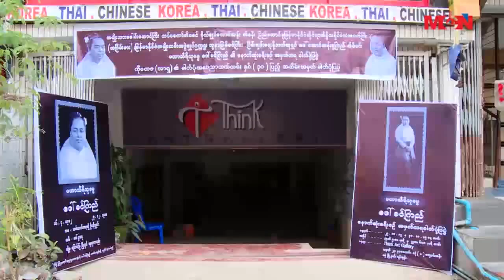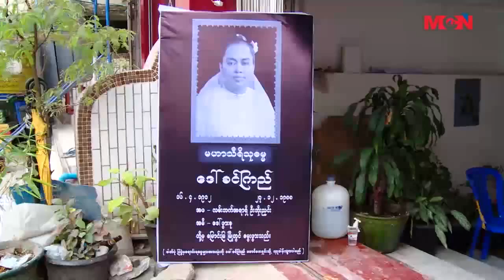ဒေါ်ခင်ကြည် ဈာပနအခမ်းအနား မှတ်တမ်းတင် ရိုက်ကူးထားတဲ့ ဓါတ်ပုံတွေ ပြသ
လွတ်လပ်ရေးဖခင်ကြီး ဗိုလ်ချုပ်အောင်ဆန်းရဲ့ ဇနီးမဟာသီရိသုဓမ္မဒေါ်ခင်ကြည် ဈာပနအခမ်းအနား မှတ်တမ်းတင် ရိုက်ကူးထားတဲ့ ဓါတ်ပုံတွေကို ရန်ကုန်မြို့ Think Art Gallery မှာ အောက်တိုဘာလ 29 ရက်နေ့ကနေ 31 ရက်နေ့ထိ ပြသခဲ့ပါတယ်။ ဒီအကြောင်းရာ အပြည့်အစုံကို MCN သတင်းထောက် စန်းမော်အောင်က အခုလိုပဲ သတင်းပေးပို့ထားပါတယ်။
လြတ္လပ္ေရးဖခင္ႀကီး ဗိုလ္ခ်ဳပ္ေအာင္ဆန္းရဲ႕ ဇနီးမဟာသီရိသုဓမၼေဒၚခင္ၾကည္ စ်ာပနအခမ္းအနား မွတ္တမ္းတင္ ရိုက္ကူးထားတဲ့ ဓါတ္ပံုေတြကို ရန္ကုန္ၿမိဳ႕ Think Art Gallery မွာ ေအာက္တိုဘာလ 29 ရက္ေန႔ကေန 31 ရက္ေန႔ထိ ျပသခဲ့ပါတယ္။ ဒီအေၾကာင္းရာ အျပည့္အစံုကို MCN သတင္းေထာက္ စန္းေမာ္ေအာင္က အခုလိုပဲ သတင္းေပးပို႔ထားပါတယ္။
English | Report : Daw Khin Kyi's funeral ceremony recording and showing photos
Photographs recorded of the funeral ceremony of the father of independence, General Aung San's wife, Maha Thi Thu Dham Daw Khin Kyi, were displayed at Yangon's Think Art Gallery from October 29 to 31. MCN reporter San Maw Aung reported the full story.